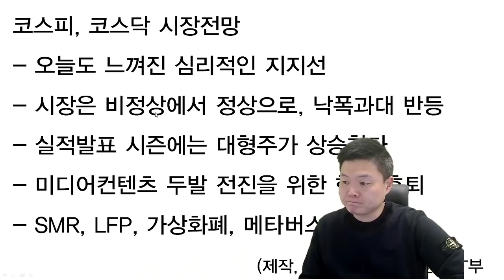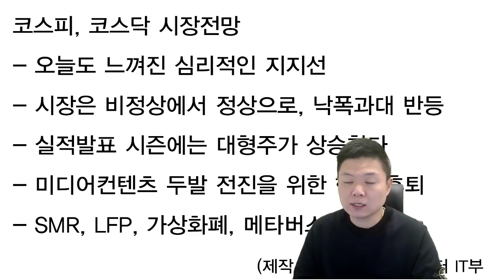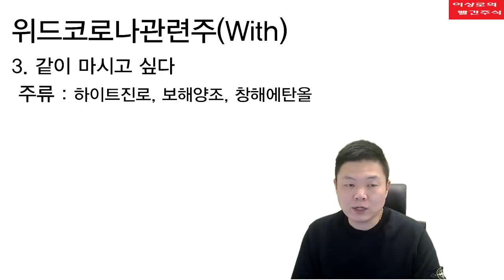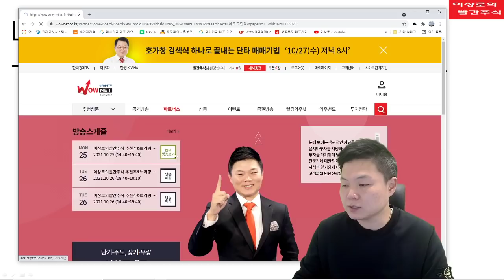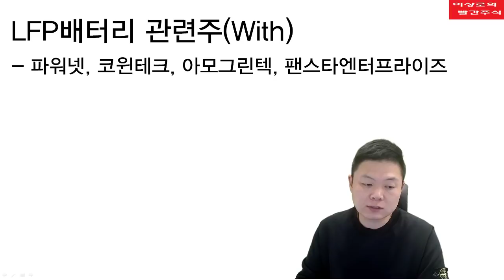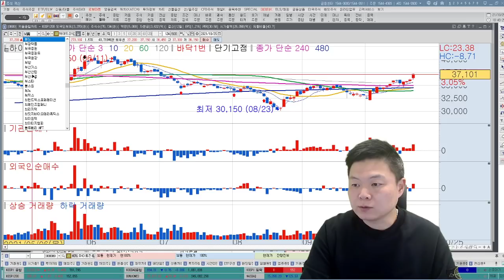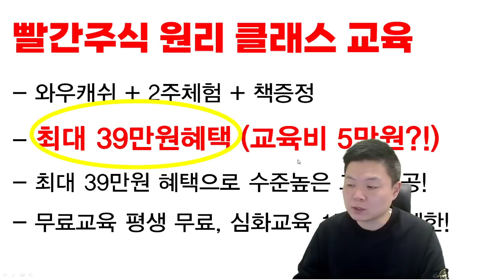위드코로나관련주 매수할 때 주의할점, 테슬라가 LFP배터리를 채택한 이유, 파워넷, 코윈테크, 아모그린텍 앞으로의 2차전지전망